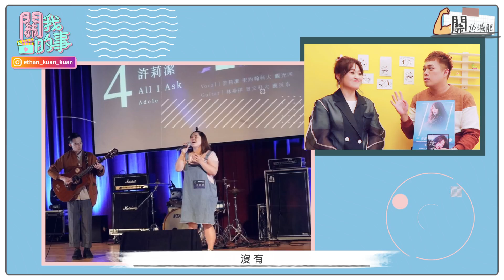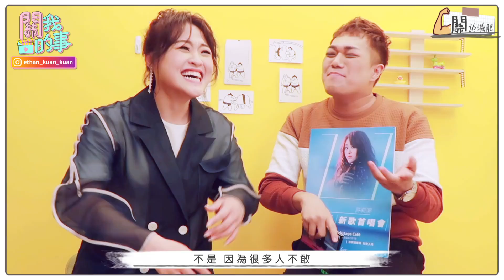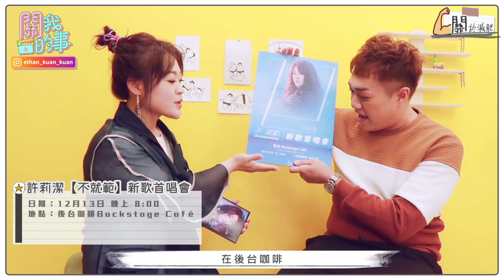【1年瘦20公斤菜單】胖子就應該「要被開玩笑？」夢想不分高矮胖瘦！feat.許莉潔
「夢想，不分高矮胖瘦！」還記得第一次看《聲林之王》時，就聽到許莉潔講了這句這麼動人的話。-
每一次看到許莉潔的時候，他總是熱情跟我揮手，我們總是互相打氣，問彼此瘦了多少？減肥這條路上就是這樣，為自己設定目標，然後努力前進，就可以變成「另外一個自己。」
有時候覺得自己跟許莉潔很像，畢竟我們身體沒有什麼疾病，單純是自己「愛吃」，有時候就是不小心對自己太好了。
這次邀請許莉潔我們一起聊聊瘦身的過程，沒想到他也在短短一年內瘦了將近20公斤，也是因為錄了這集，讓我再次找到「繼續減肥的決心」，冬天熱量其實消耗速度比夏天快，所以如果我們可以「少吃一點」，今年冬天，一定會變瘦！